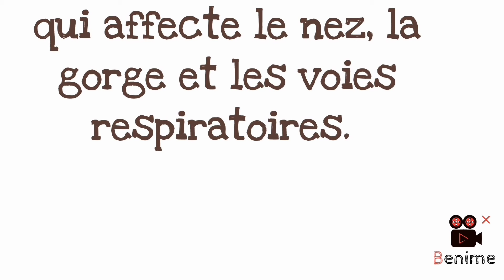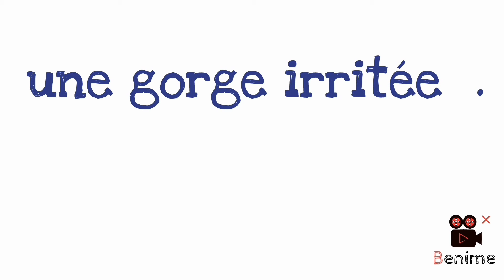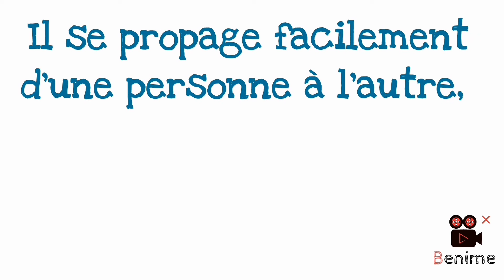تعبير بالفرنسية حول الزكام le rhume